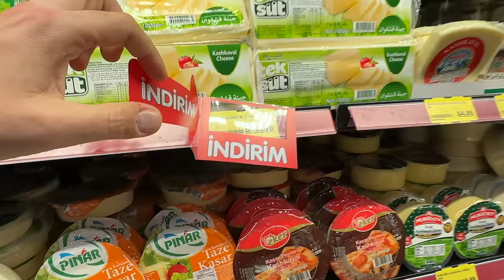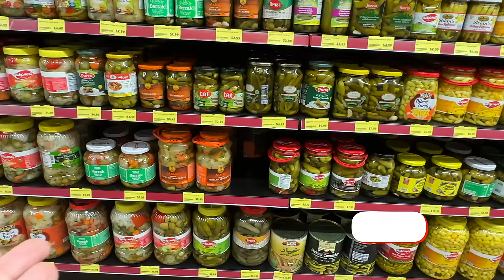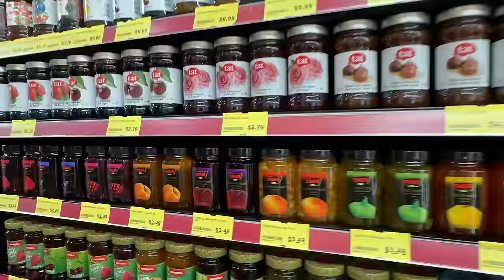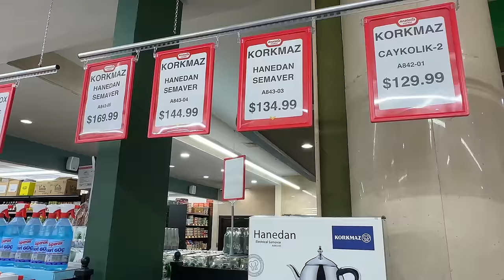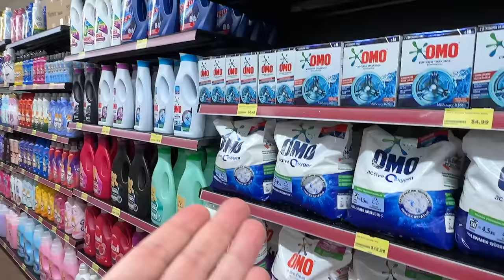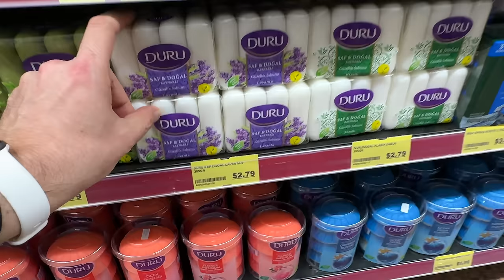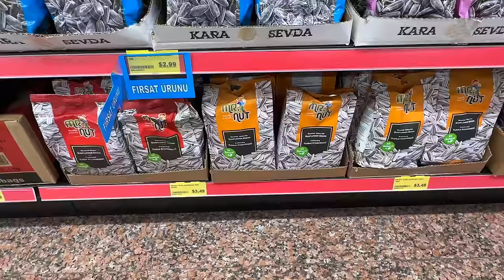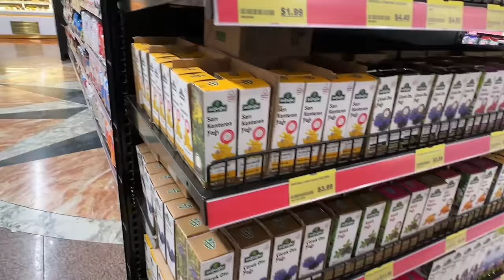Amerika'nın En Büyük Türk Marketi Açıldı: Anatolia Market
Herkese merhaba, bugün sizlere yeni açılan Amerika'nın en büyük Türk marketi olan Anatolia Market'i gezdireceğiz. Wayne New Jersey'de bulunan Anatolia Market, gezerken ve market alışverişi yaparken Türkiye'de bir markette gibi hissettiriyor. Amerika'da market videoları ve Türk marketi alışverişi yapanlar özellikle marketteki Türk ürünlerinin fiyatlarının ne kadar önemli olduğunu bilirler. Amerika market alışverişi videolarımızdan Türk marketi olarak en geniş ürün yelpazelisi oldu diyebilirim. Ayrıca bu markette satılan tüm ürünler Helal sertifikalı. Fiyatları şaşırtacak. Detaylar videoda, keyifli seyirler :)